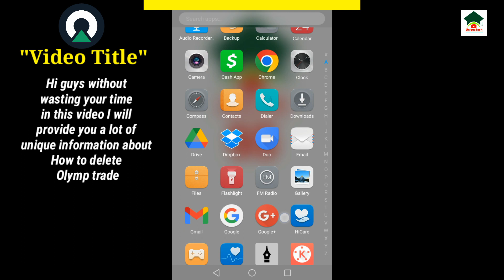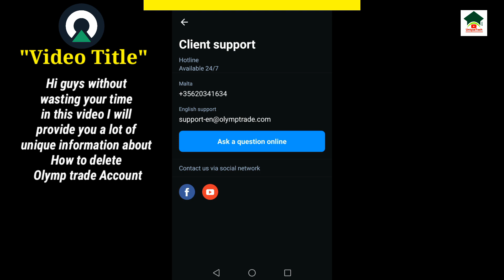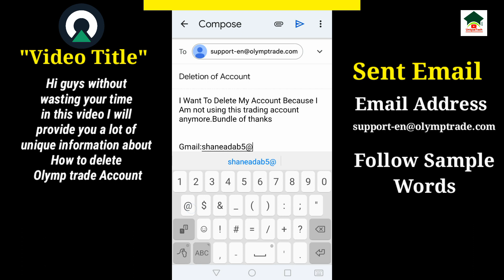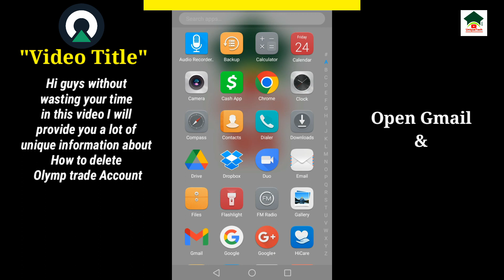How to delete olymp trade account||Olymp trade account delete kaise kare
Assalam-O-Alikum Unique Tech Family.In this video I will tell you about How to delete olymp trade account.Hope you guys enjoy the video and give a like If you enjoy the video And also subscribe to my channel to get more informative videos like this.

                              Take Care
                              Allah Hafiz